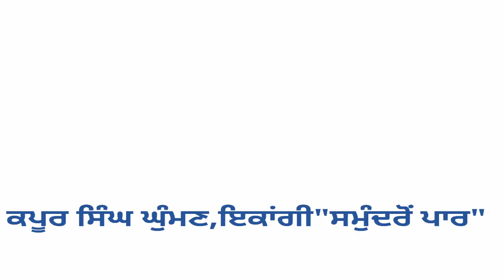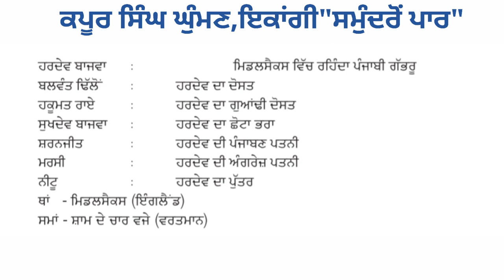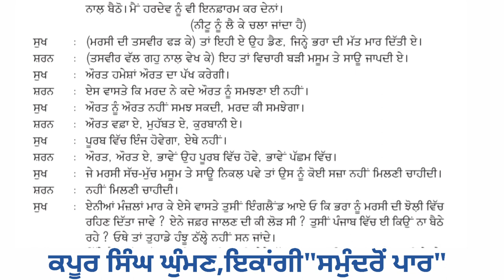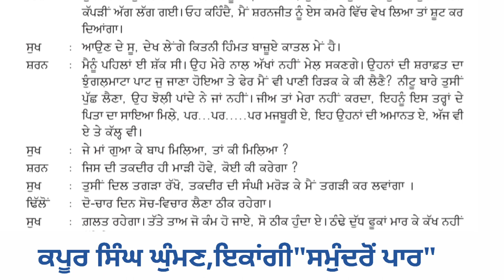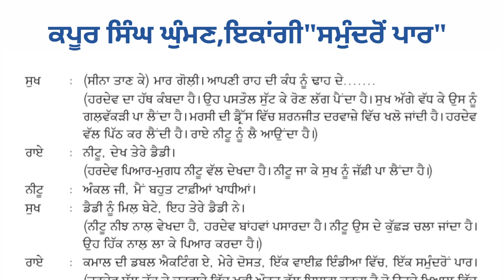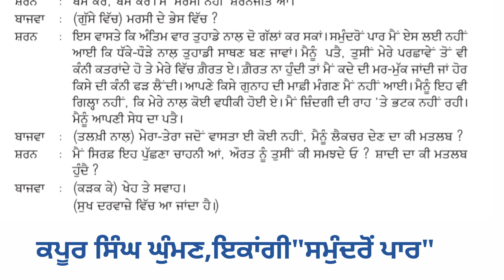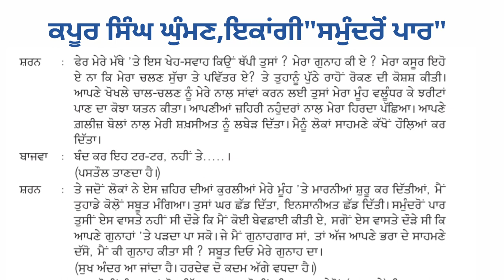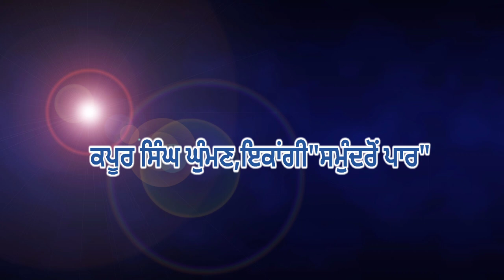10th.ਕਪੂਰ ਸਿੰਘ ਘੁੰਮਣ,ਇਕਾਂਗੀ"ਸਮੁੰਦਰੋਂ ਪਾਰ"Kapoor Singh Ghuman,Ikangi"Samundron Paar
10th.ਕਪੂਰ ਸਿੰਘ ਘੁੰਮਣ,ਇਕਾਂਗੀ"ਸਮੁੰਦਰੋਂ ਪਾਰ"Kapoor Singh Ghuman,Ikangi"Samundron PaarThis video is only  for education purpose.This video for all those students who can't go to school..All students can study anywhere or any time.WORK HARD STUDENTS.YOU MUST ACHIEVE YOUR GOALS.